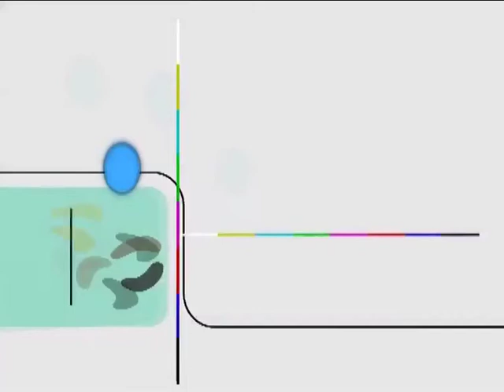Sangeet Samrat Tansen | EP # 18 | Old Hindi Serial | 1994-1995